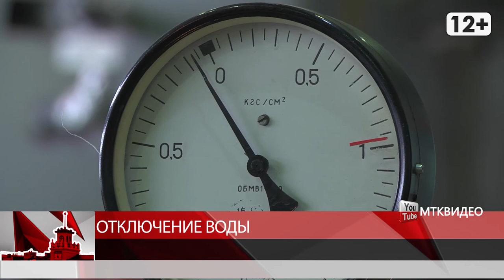Отключение воды в Магадане